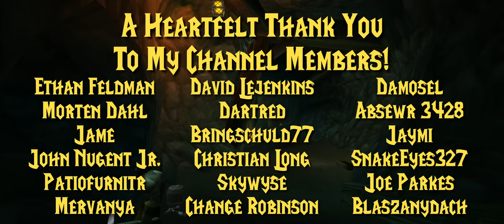The Lore of The Deadmines | The Chronicles of Azeroth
Welcome to the Lore of the Deadmines!

Prepare to descend into the dark heart of Westfall, where the echoes of a forgotten past linger in the winding tunnels beneath the earth. Once the glittering lifeblood of Stormwind’s wealth, the Deadmines now stand as a shadow of their former glory, claimed by the ruthless Defias Brotherhood. Join me as we venture deep into these forsaken caverns, where stone walls tell the tale of rebellion, betrayal, and ambition. The secrets of the Defias lie hidden within, and the path ahead is fraught with danger. Will you brave the darkness and uncover the legacy etched in the very stone of these treacherous halls?

00:00 - 03:45 - Chapter 1: History and Backstory
03:45 - 06:07 - Chapter 2: The Defias Brotherhood
06:07 - 09:56 - Chapter 3: Infiltrating the Deadmines
09:56 - 11:51 - Chapter 4: Rhahk’Zor - The Foreman
11:51 - 14:07 - Chapter 5: Sneed - The Lumbermaster
14:07 - 16:29 - Chapter 6: Gilnid - The Smelter
16:29 - 17:51 - Chapter 7: Defias Gunpowder
17:51 - 20:42 - Chapter 8: Mr. Smite - The Ship's First Mate
20:42 - 22:26 - Chapter 9: Captain Greenskin
22:26 - 25:14 - Chapter 10: Edwin VanCleef - The Defias Kingpin
25:14 - 26:18 - Chapter 11: Cookie - The Ship's Cook
26:18 - 27:21 - Chapter 12: The Deadmine’s Legacy
27:21 - 28:33 - Chapter 13: Outro

Listen to this episode as a Podcast on Spotify!

Join the community and access Member perks, including a mention in the credits and exclusive content!